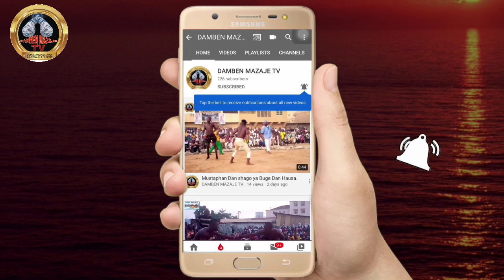Yau 1/3/2021 Bahagon zaiyanu ya Addabi 'yan Damben kano da mugayen kisoshi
Yau 1/3/2021Bahagon zaiyanu ya Addabi 'yan Damben kano da mugayen kisoshi